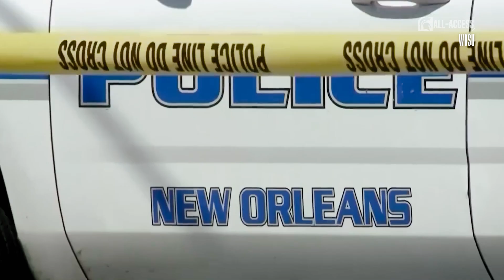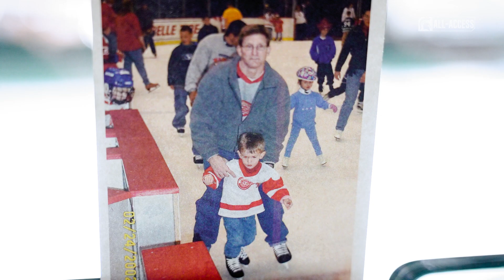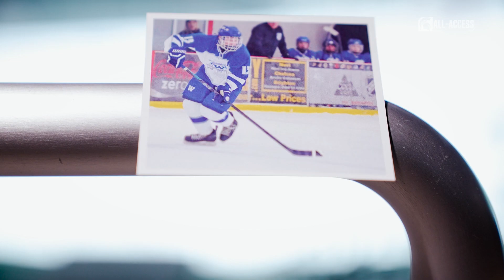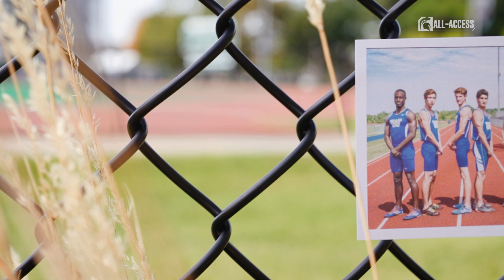Spartans All-Access: Episode 507 | Oct. 10, 2022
S5 | Ep507

Watch features from Football, Cross Country, and Michigan State Basketball.